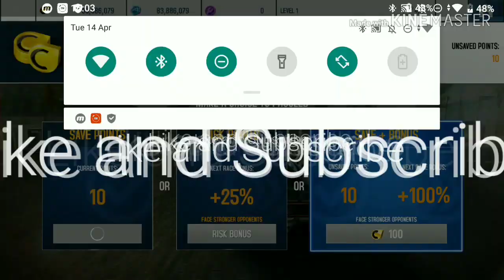Top 3 best Multiplayer cars after update 39+infinite money hack!!!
After update 39, Asphalt 8 I dead in career to Multiplayer, or is it? Today I will show you the 3 cars that are best in Multiplayer after update 39 and a infinite money hack!!!

Instructions:
Step 1: Press download.
Step 3: Choose any article from the list and scroll to the bottom.
Step 4: Watch the video
Step 5: Download!!!